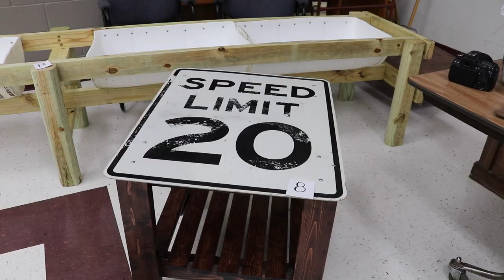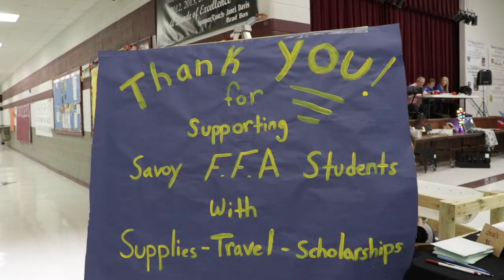Media Monday 11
What's good at Savoy ISD over the past couple of weeks.